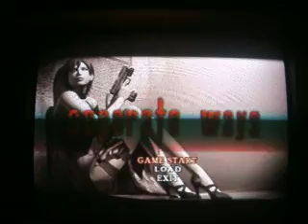resident evil 4 seperate ways walkthrough part 1 BOOM HEADSHOT !!!!!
i thought i could use a break from the suffering so... this is gonna be FUN